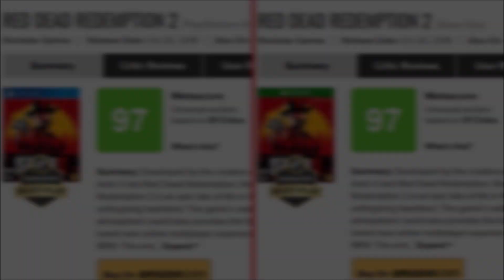DAS NERVT an RED DEAD REDEMPTION 2 !!! | Ländle Gamer Review / RDR2 Test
Der Ländle Gamer kehrt zurück in den Wilden Westen und checkt das meisterwartete Spiel des Jahres.

(PS4, Xbox One) Publisher Rockstar Games wird nachgesagt, mit „Red Dead Redemption 2“ „eines der besten Spiele aller Zeiten“ abgeliefert zu haben. Die Fachpresse lobt das Game in den Himmel, auch finanziell gibt‘s keinen Grund zur Klage – allein in den ersten drei Tagen wurden 725 Millionen Dollar damit verdient. Ein potenter Multiplayer-Modus ist angekündigt (Beta starte noch im November!). Doch nicht alles ist im Westen golden...

Im Video-Review verrät der Ländle Gamer ausführlich, was ihn trotz sonst perfekter Präsentation an dem Blockbuster-Game maßlos nervt.